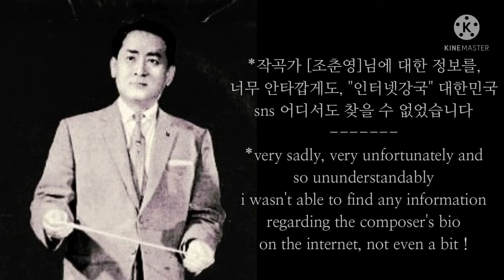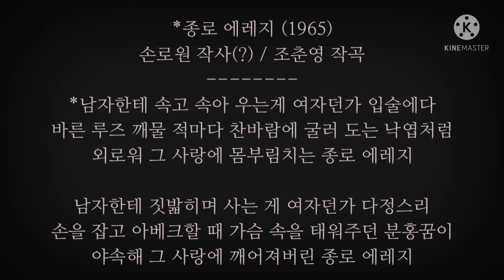종로 에레지(조춘영's)/이미자/ジョンロエレジ/イ·ミジャ/1965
unavoidable
*종로 에레지 (1965)
손로원 작사(?) / 조춘영 작곡
*남자한테 속고 속아 우는게 여자던가 입술에다
바른 루즈 깨물 적마다 찬바람에 굴러 도는 낙엽처럼
외로워 그 사랑에 몸부림치는 종로 에레지

남자한테 짓밟히며 사는 게 여자던가 다정스리
손을 잡고 아베크할 때 가슴 속을 태워주던 분홍꿈이
야속해 그 사랑에 깨어져버린 종로 에레지/